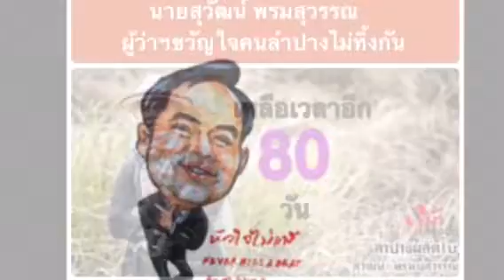ลุงแดง เรียกร้องผู้ว่า 2 ปี